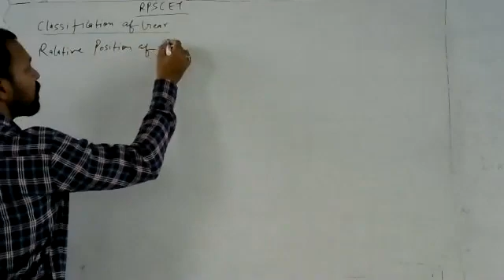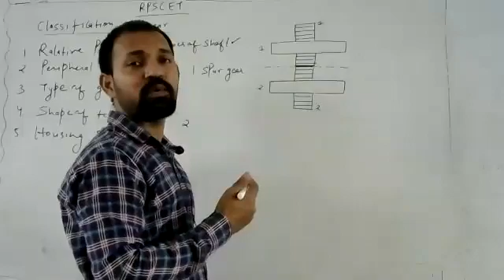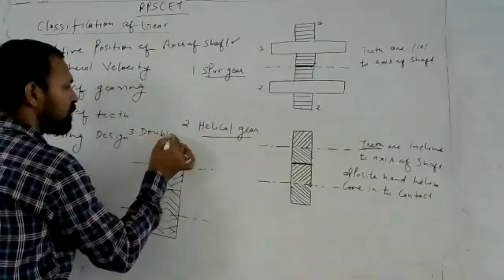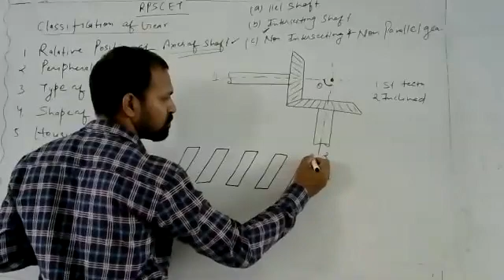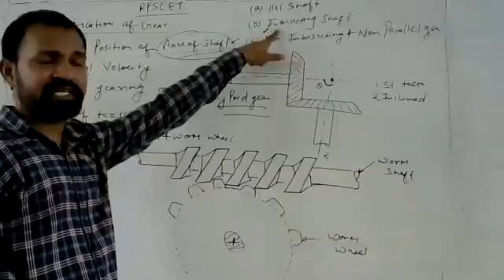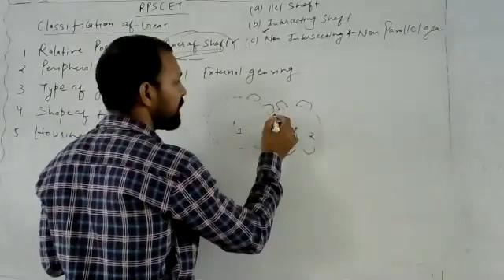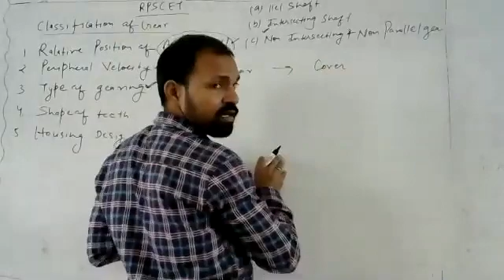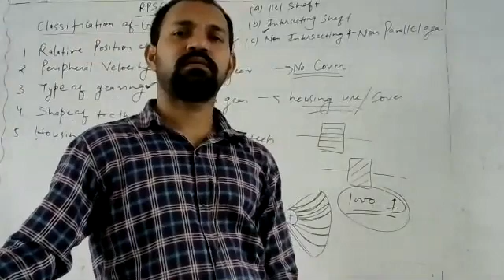TOM, classification of gears, Diploma ME